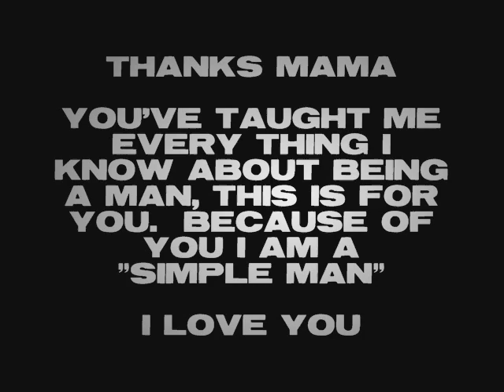Stone - "Mama Told Me" (((BEST UNSIGNED ARTIST))) GOTTA HEAR!!!!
DTE's Stone (Gordon Boys Representin') brings another track entitled "Mama Told Me", track was Prod. By VTZ and used Shinedown's version of the Lynyrd Skynyrd original "Simple Man"...you gotta listen to this song, lyrics are insane.